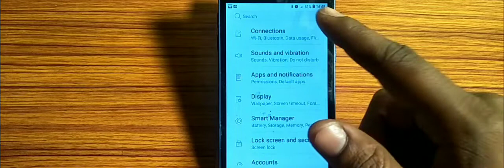how to set network type,network type set kaise karen Samsung Galaxy S7